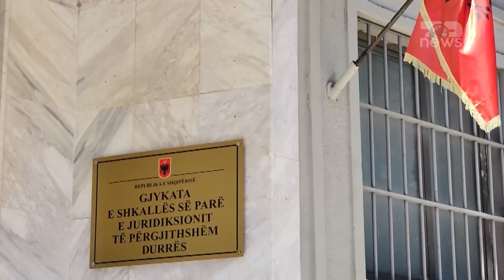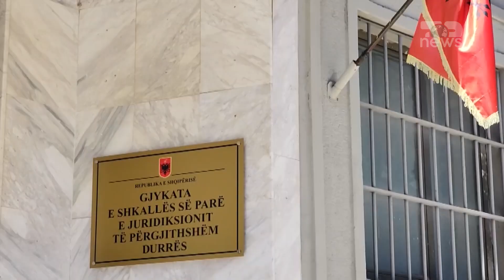Top News/ Kërcënuan kreun e FSHF/ Gjykata e Durrësit lë në burg Presidentin e klubit Iliria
Gjykata e Durrësit la në burg Nazmi Selmanin, Presidentin e ekipit të futbollit Iliria nga Fushë-Kruja si dhe djalin e tij Petrit Selmani, ndërkohë caktoi detyrim paraqitje për 3 djemtë e tjerë të tij, për Brajan, Santiago, Adolf Selmanin dhe Redian Locin.
Vendimi u mor nga gjyqtari Paulin Ccera në seancën e kësaj të mërkure, e cila u mbajt në orën 11.00.
Për personat të cilët u lanë të lirë nga qelia, gjykata urdhëri që ata të paraqiten pranë prokuroisë së Durrësit të hënën e parë dhe të fundit të cdo muaji në orën 10.
Nazmi Selmani bashkë me djemtë e tij dhe Redian Locin u arrestuan pak ditë më parë, pasi kërcënuan kreun e FSHF Armand Dukën. Këtë të fundit, pasi e kërcënuan në celular me mesazhe, shkaun te banesa e Dukës për ta kërcënuar përballë.
Mesazhin kërcënues që presidenti i Klub Iliria i ka dërguar presidentit të FSHS-së Armando Duka, ka qenë: "Pyeti fëmijët e tu, a i kam bërë unë me qajt"? Pasi u arrestua, Nazmi Selmani deklaroi në polici se Dukën e ka mik dhe kërcënimin e ka bërë në gjaknxehtësi e sipër.
Motivi për këtë ngjarje, u bë mos grumbullimi në Kombëtare të portierit të Tiranës, Gentian Selmani. 26 vjecari i cili është porter i Tiranës në Superligë ka qenë pjesë e Kombëtares A dhe ka luajtur katër takime, ndërsa nuk u grumbullua nga Sylvinho për ndeshjet kundër Ukrainës dhe Gjeorgjisë në Nations League.
Pikërisht kjo ka qenë arsyeja që shtyu Nazmi Selamnin dhe djemtë e tij të kërcënonin Armand Dukën.